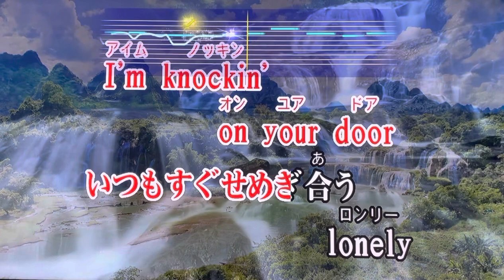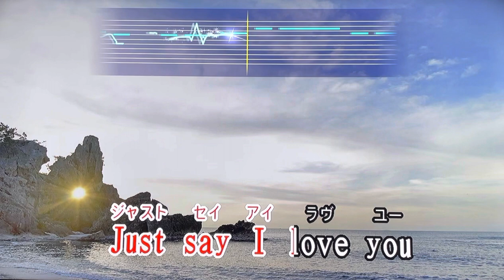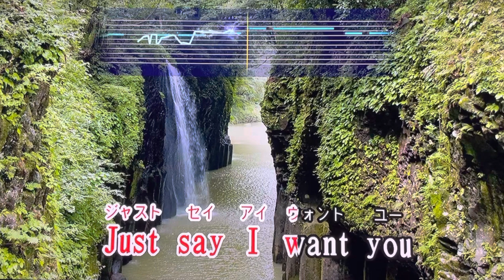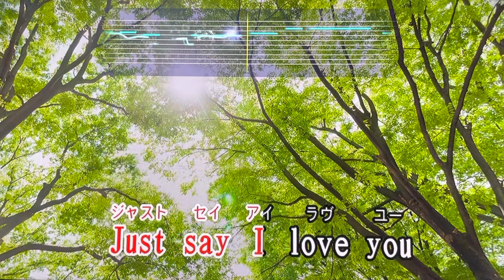『Knockin' On Your Door』 L⇔R （エルアール）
JOYSOUND. TV Plusで歌ってみた🎤お家カラオケ１発録り★デイリーチャレンジ No.214　My First Take - Home Karaoke Daily Challenge - "Knockin' On Your Door" by L⇔R

1995年にドラマ『僕らに愛を!』の主題歌としてリリースされミリオンセラーを達成した、L⇔R最大のヒット曲を歌わせて頂きました🙏